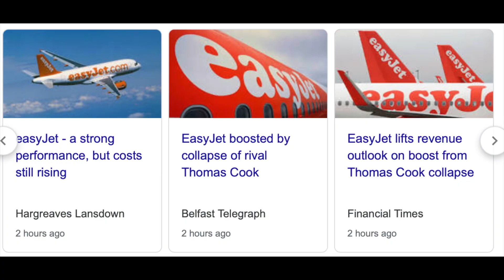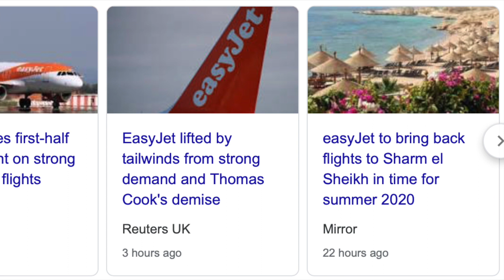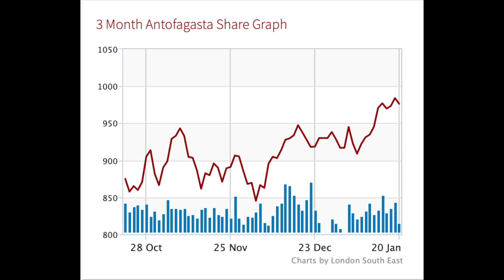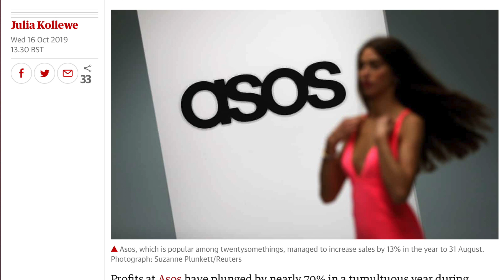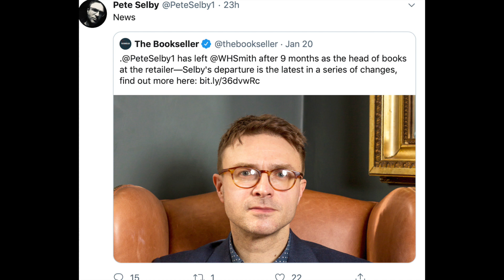What's Hot Jan 20 2020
What's driving investors to lingerie stocks in the Year of Virility, which company is benefitting from the demise of a related rival, which business is presenting investors with an exit conundrum and will sales be missed due to one retailer's messy stores?
Sarah talks Sirius Minerals, Anglo American, Burberry, ASOS, Pets at Home, WH Smith, Easyjet and divorcees.